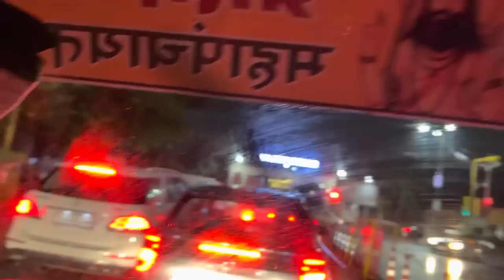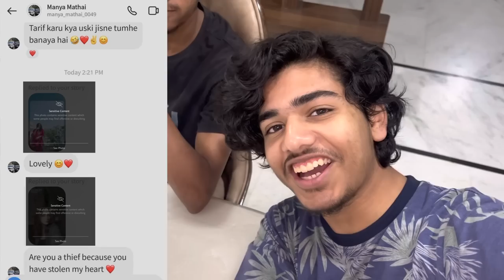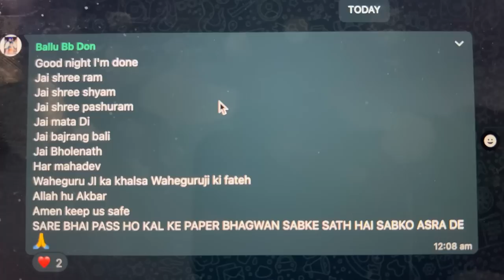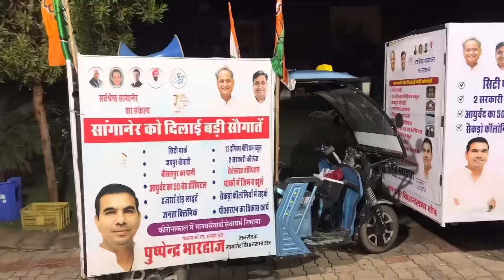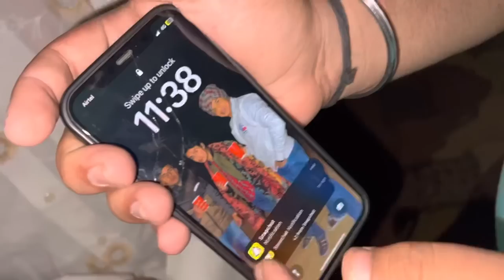FINALLY BOARDS KHATAM!!🥳🚨